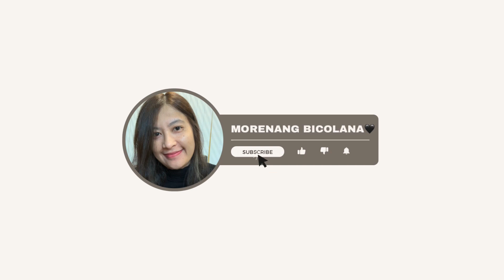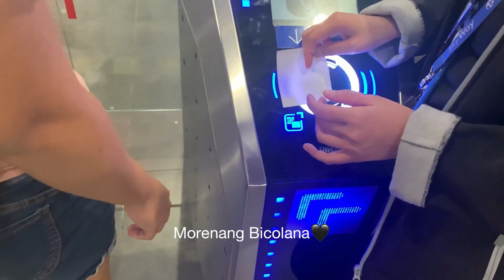Mini Vlog - Genting Highlands Malaysia Travel Vlog